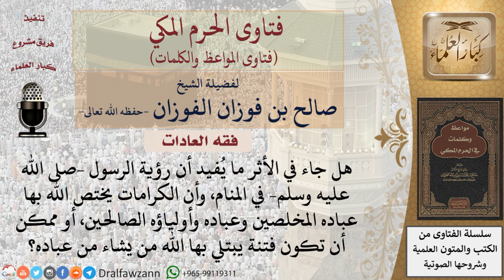هل جاء في الأثر أن رؤية النبي في المنام والكرامات يختص الله بها أولياءه الصالحين؟ للشيخ الفوزان